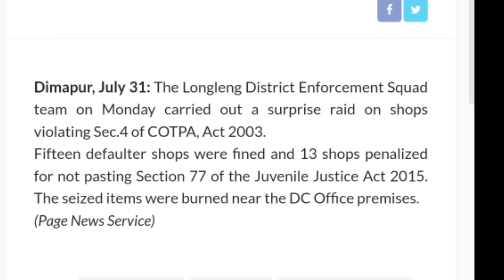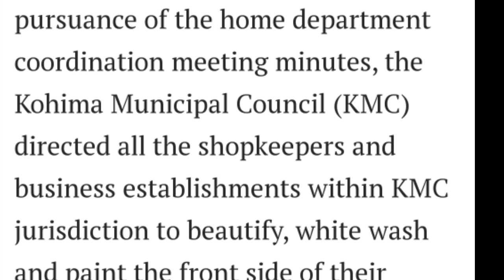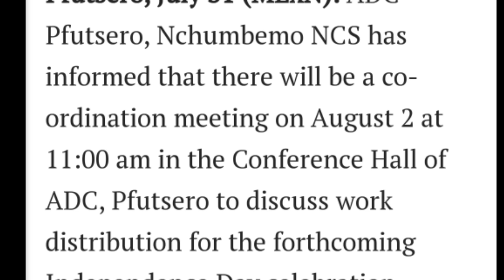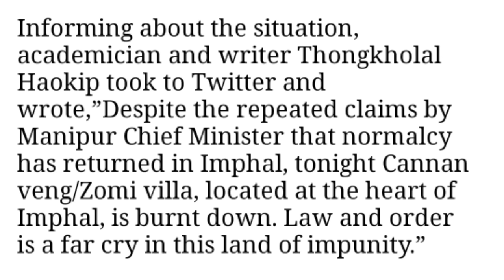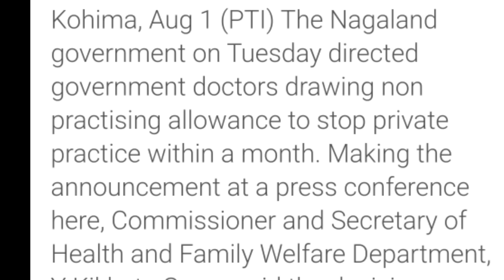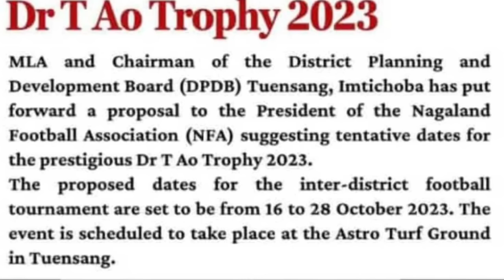Evening News in Nagamese 1st August 2023